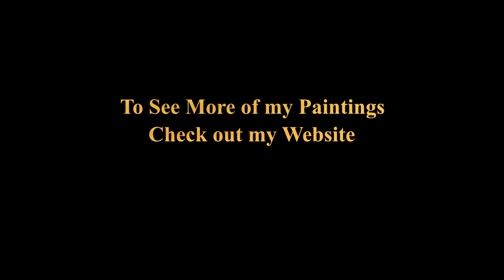JMV Intro to Lucy 1A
Artist Jacquie Vaux Introduces you to her new puppy; Lucy